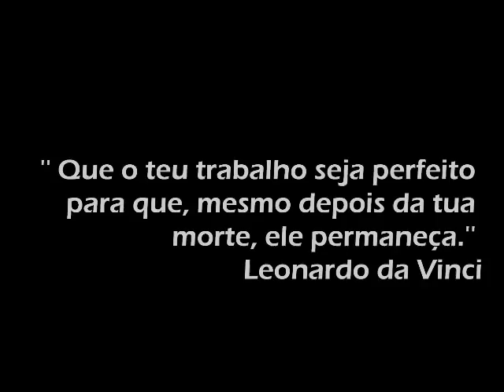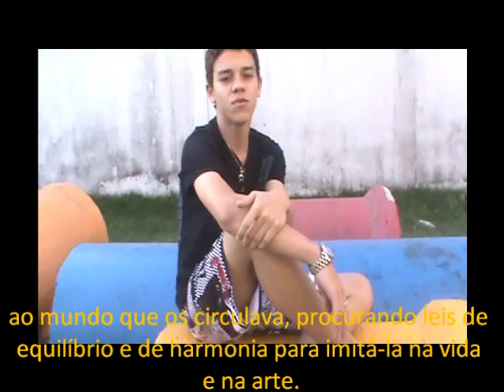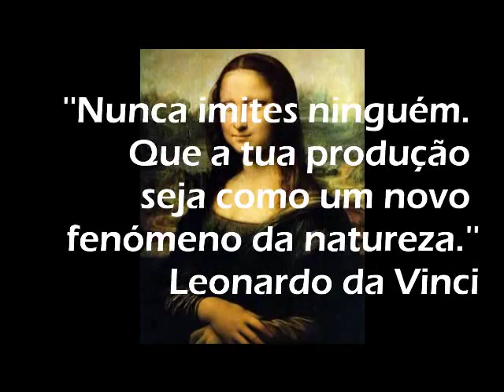Documentário amador - O Renascimento / EEEM Renato Pacheco / 2M2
G1 - Seminário de História. Professor Marco Antônio.